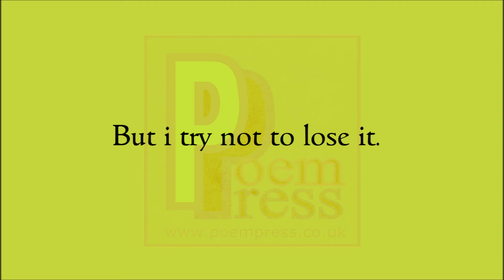Temper poem by Poem Press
Poem about temper.

When you lose your temper.
You revert to fool.
Still watching?
Great!
It means your temper is good.
Don't get it twisted.
I have a temper.
But i try not to lose it.
Because nothing good.
Ever comes out.
Of a low consciousness state.
''Don't tell me to calm down''
Calm your temper.
Don't be the fool.